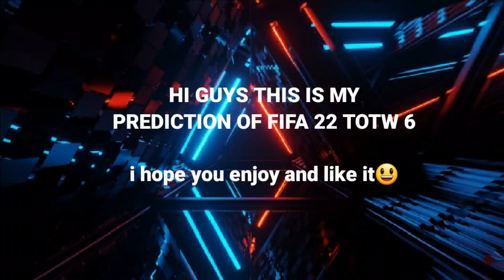TOTW FIFA 22 Week 6 PREDICTION